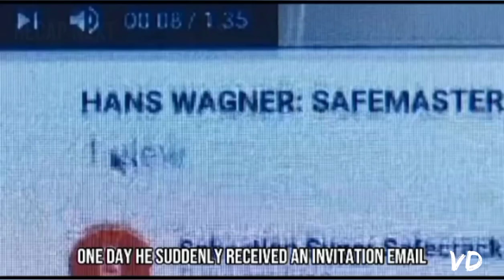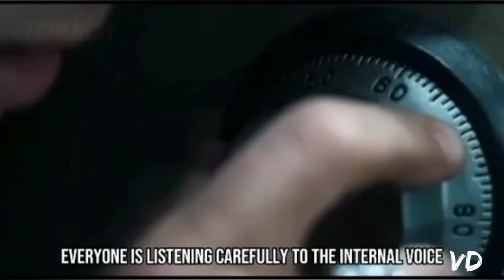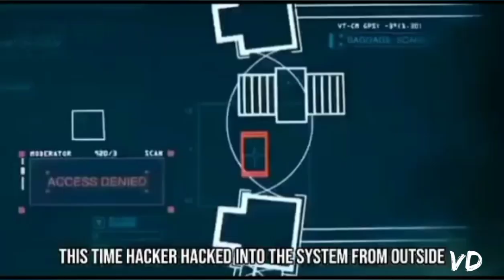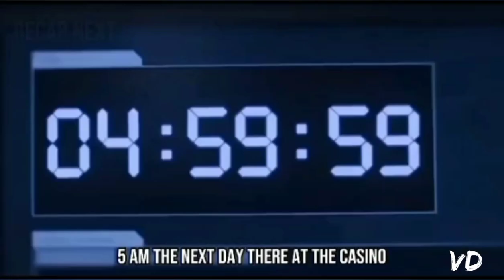"Thrilling Heist Adventures: Army of Thieves Unveiled"Master of Unlocking" the army of thief